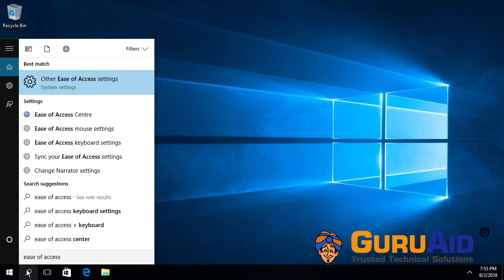How to Disable Web Search Suggestions on Windows® 10 - GuruAid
Follow GuruAid’s simple & easy steps of How to Disable Web Search Suggestions on Windows 10. Cortana is very useful feature in windows 10, which assist you in searching. You can do search by keyboard and by voice also. Once you start searching in search box in windows 10 taskbar, search result comes along with web search (bing search results) & local search results. Here if you want you can disable Web Search Suggestions on Windows® 10.

GuruAid, a division of Lester, helps consumers and businesses all around the globe with technical support service. GuruAid was launched in 2009 and has grown exponentially since then to become one of the top-5 independent technical support organizations in the world. The service is currently offered in US, Canada, United Kingdom, Australia and Ireland. GuruAid on a daily basis, helps more than 5,000 subscribers to get high quality technical support.